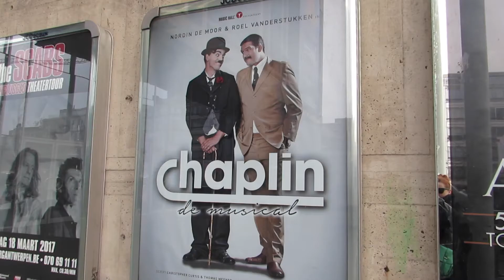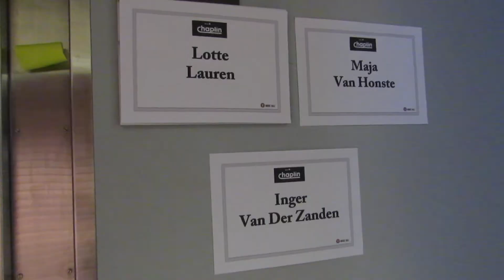VLOG#4 CHAPLIN deel 1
Deel 1 van de CHAPLIN Vlogs. (1/2)
Ik neem je mee achter de schermen bij 'Chaplin De Musical'.
Wat hadden we een te gekke periode met deze super fijne groep mensen bij elkaar!!  Love You All!!!

Vergeet zeker geen duimpje te geven! :--)))))